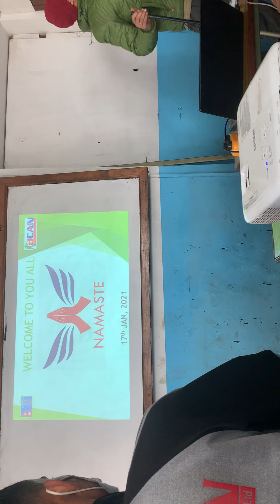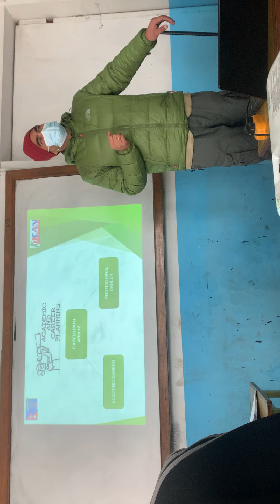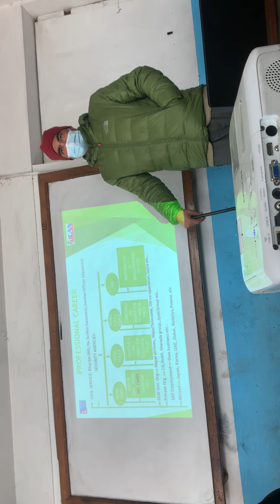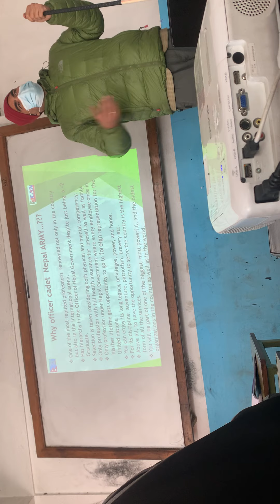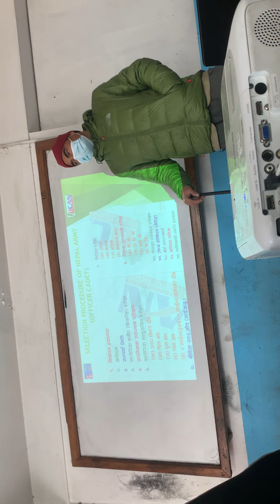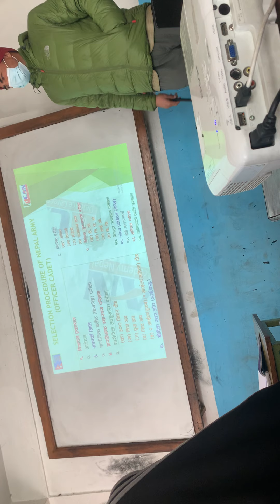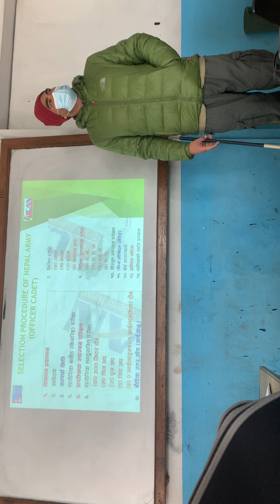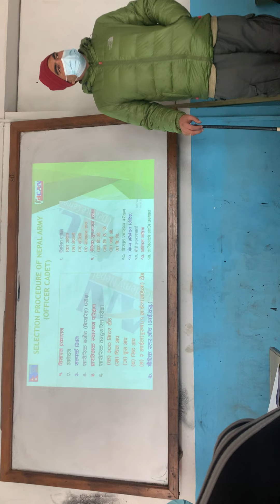Orientation for Officer Cadets candidates